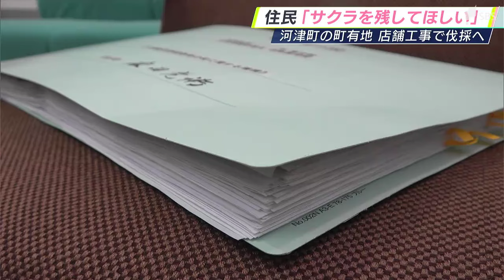「切られるのは悲しい」店舗建設で伐採予定のソメイヨシノ “残して”と住民たちが陳情＝静岡・河津町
静岡県河津町の街なかに樹齢約70年のソメイヨシノの大木があり、2024年もきれいな花を咲かせました。このサクラが工事によって切られてしまう恐れがあり、「木を残してほしい」と住民たちが署名を提出しました。‹柴田寛人記者›
「工事現場の敷地内には、ソメイヨシノの花がまだ残っています」かつて河津町立南中学校あった河津町の町有地は、民間企業に貸し出され、2024年10月のドラッグストア開店を目指し、工事が進んでいます。

道沿いには河津桜が9本並んでいましたが全て伐採され、樹齢約70年のソメイヨシノが1本だけ残っています。
このソメイヨシノをいまのまま保護し、可能な限り河津桜を復活させてほしいと、住民たちが4月10日、町と町議会に署名を提出しました。署名は約2週間で1494人分が集まったといいます。‹住民有志　森田光衛代表›
「残っているサクラについては、由緒ある、河津町が誕生した時に（植えられた）サクラでして、それをあくまでも残してもらう。記念のサクラということでね」

サクラは住民に愛されていて、見物に来る人も多いといいます。‹地元の女性›
「こうやって写真をいつも（娘が小学校に）入学した時に、ここの下で写真を撮ったりしてたので、（サクラが）大きいので、切られるのは悲しいなと」すでに切られた9本の河津桜も樹齢30年。住民が手入れをしてきれいに咲いていました。
ドラッグストアの整備計画では数本の河津桜を新たに植えますが、ソメイヨシノを残す予定はないということです。